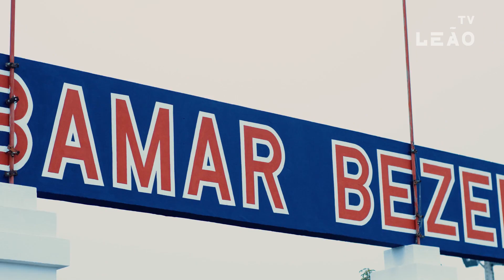FUT. FEMININO | LEOAS COM FOCO TOTAL PELO ACESSO | TV LEÃO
Visando o confronto diante do América-MG, válido pela partida de volta das quartas de final do Campeonato Brasileiro Feminino A2, as Leoas se reapresentaram no CT Ribamar Bezerra, na manhã desta terça-feira (6).

Vale acesso para a elite! A bola às 15h, com transmissão exclusiva da TV Leão.